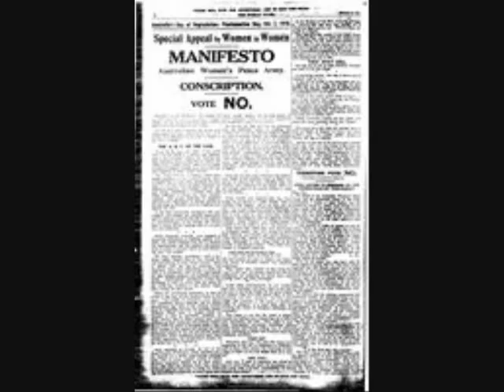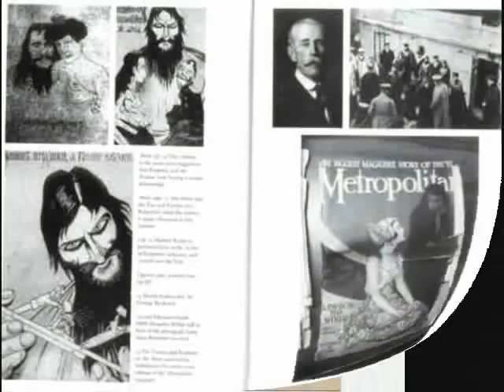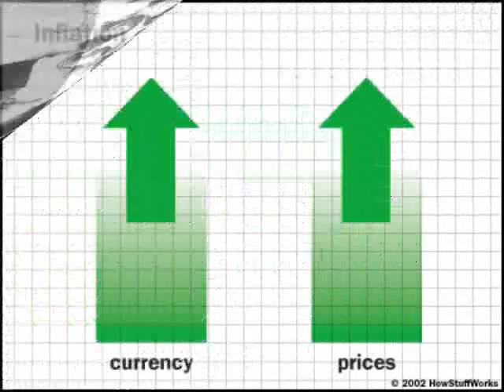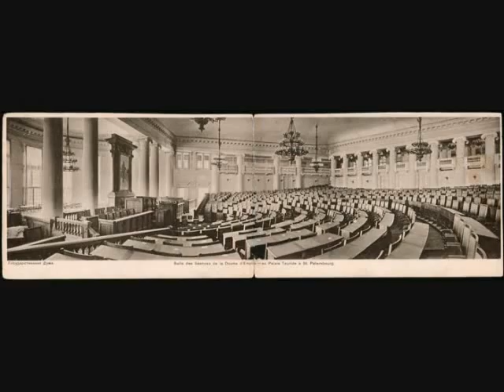The Romanovs (part 2)